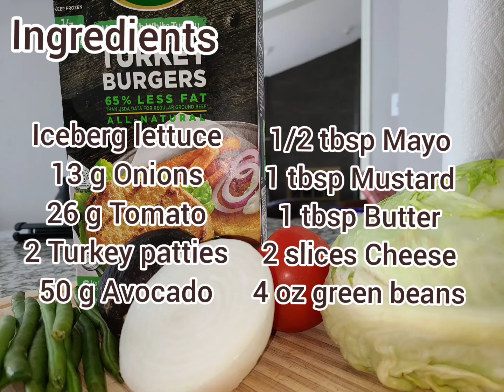Keto Turkey Double Cheeseburger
Am I the only one that LOVES hamburgers? It feels like I can never get tired of them, there's just so many kinds and flavors it's hard to get tired of them! I made this hamburger for dinner and it was too good! Since there is no bread and the patties I chose had no carbs whatsoever, I decided to make a DOUBLE cheeseburger. It's so simple, Just make a cheeseburger but wrap it in lettuce. I find the lettuce super refreshing. That's it! So simple. You can add whatever veggies you want (I kept it super simple), you can use whatever meat you want and use whatever condiments you want as well. MAKE IT YOURS!
This deliciousness is only 6 g of carbs WITH the green beans.
For the green beans, I used the same exact way of cooking them as I did when I made the Pork chops with Lemon Garlic butter and green beans (link below). You just need your beans, butter and salt and pepper. If you feel like this will not be enough, add a side of leafy greens with some ranch or olive oil OR make it a TRIPLE cheeseburger.

Musician: @iksonmusic